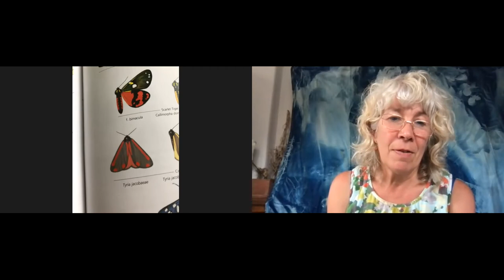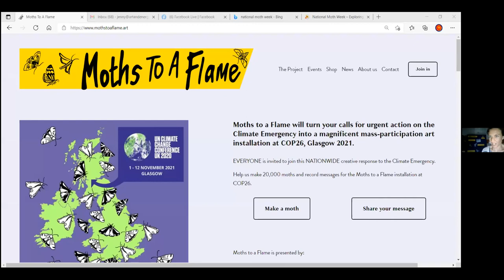Watch Moths July 2021 PM - National Moth Week/ poetry and the link between moths and solar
This weekend saw the third of our Watch Moth broadcasts for 2021. If you missed it you can catch up with these recordings.

23rd/24th July - Watch Moths – Moths To A Flame

This month’s themes are: National Moths Week/ The role of research in new renewables/The link between research on moths and solar/COP26: Making Clean Green Energy available to all.

On this third of a new series of broadcasts, we found out about how so many people, in the face of Climate Emergency are working on restoring, repairing and renewing the planet, at a local and international scale.  And how much of this is done creatively as well as scientifically.

Presenters:  Moth-ers - Simon Bates,  Amy Walkden, Sarah Alsbury and Paul Buckley (RSPB), Dave Hodgson and Katie Shanks (University of Exeter in Penryn), Claire Mains (PEC) Emma Arnold (WeSET) Chloe Uden, Jo Heckett and Rae Porter (Poets),  Felix and Hector, Naomi Wright and Jenny Ayrton.

Between May and November 2021, The Art and Energy Collective will run a series of monthly double-bill events via Zoom. ‘Watch Moths’ is an opportunity to keep in touch with how the Moths to a Flame project is going, to explore and understand the world of moths in Devon a little better, and to think about how they, just like humans, are attracted to a glow and a twinkle. We will also be talking to artists who are inspired by moths, our friends at Community Energy Groups for energy saving tips, and we will introduce a range of creative activities from painting with oak gall ink to AR colouring sheets and poetry. Each Watch Moths event is comprised of an hour in the evening as the light starts to dim, and an hour in the morning to reveal what we found.

Moths to a Flame is a mass-participation art project for COP26 (The UN’s conference on climate change in November 2021). It is presented by The Art and Energy Collective. Everyone is invited to join this creative response to the climate emergency and help to make at least 20,000 moths and record messages for the installation at Glasgow’s Botanic Gardens.

The Art and Energy Collective is a group of makers, tinkerers, creatives, researchers and others who want to use creativity to respond to the climate emergency.

or Instagram Art_And_Energy

We love to hear about other people's art and energy projects! Please share your creative energy projects with us via social media.